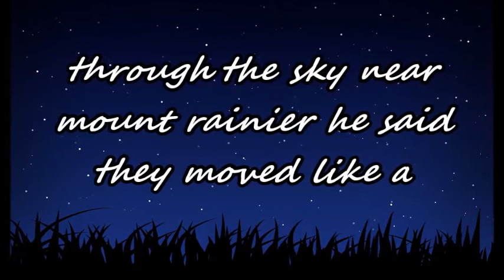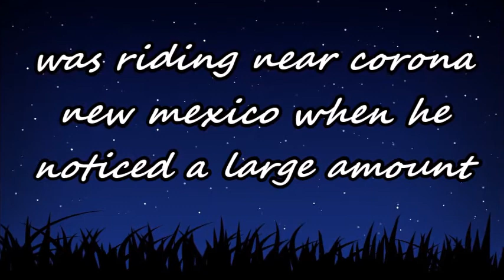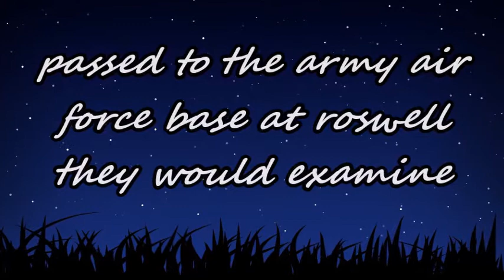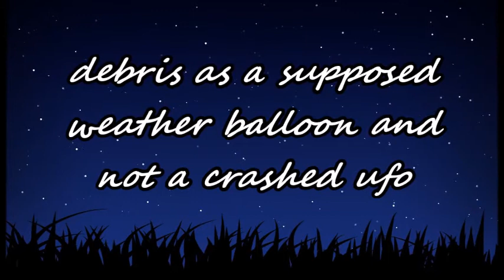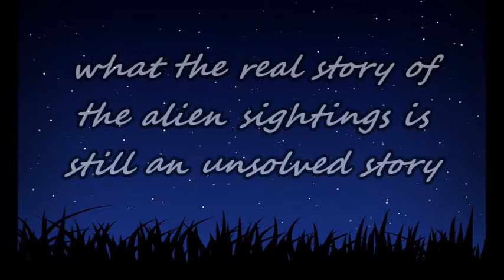FLYING SAUCERS THE ROSWELL INCIDENT | CONSPIRACY THEORIES #14